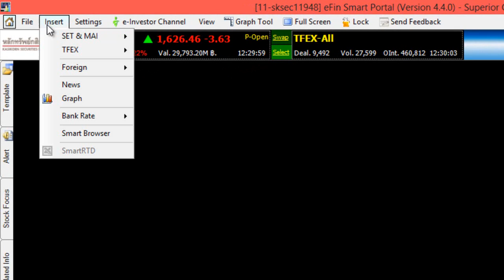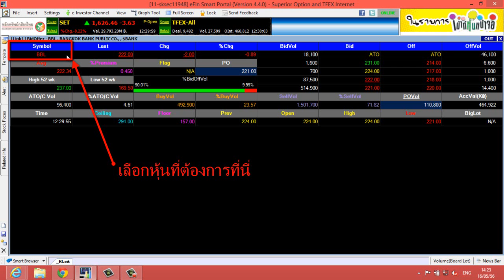วิธีการใช้งาน Best Bid Offer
วิธีการใช้งาน Best Bid Offer เพื่อดูข้อมูลการเสนอซื้อเสนอขายที่ดีที่สุด 5 ลำดับ